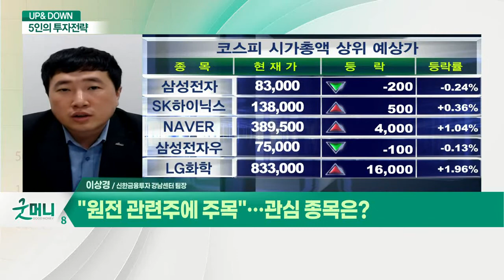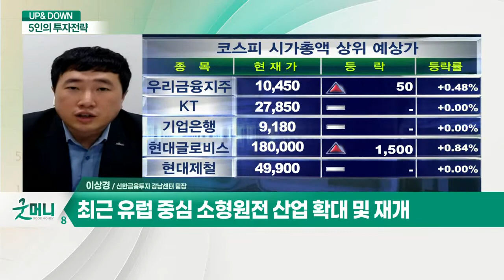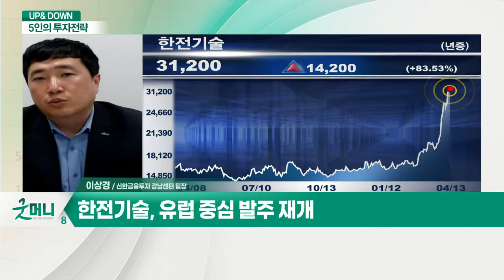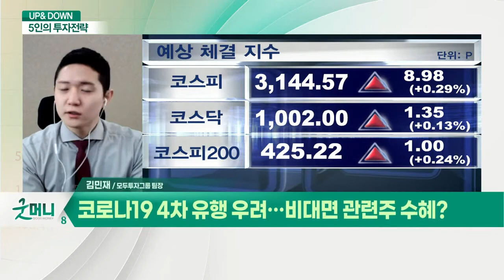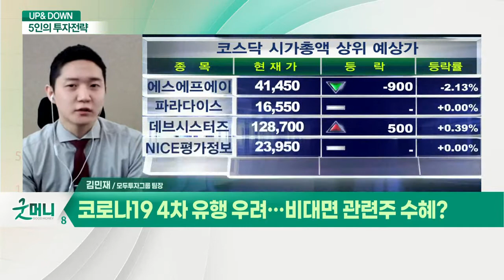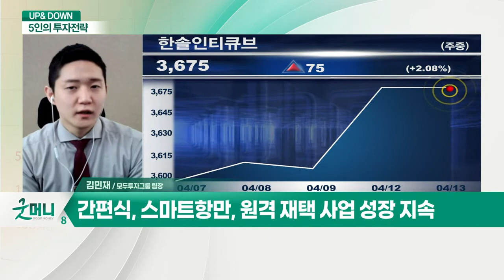"증시 우호적 환경 지속"… 랠리 이어질까? / 코스닥 지수의 상대적 탄력성 강화?_UP&DOWN 5인의 투자 전략 (20210413)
Q. "증시 우호적 환경 지속"… 랠리 이어질까?
Q. "원전 관련주에 주목"… 관심 종목은?
Q. 코스닥 지수의 상대적 탄력성 강화?
Q. 코로나19 4차 유행 우려… 비대면 관련주 수혜?